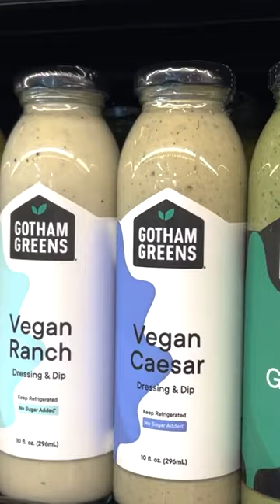The Future of Farming is Here! - Gotham Greens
🌿 Meet Viraj Puri: The Eco-Visionary CEO of Gotham Greens 🏙️🌱

In the bustling urban landscapes of today, one name stands out as a beacon of sustainable agriculture and innovative farming - Viraj Puri! As the CEO of Gotham Greens, he's the driving force behind a movement that's changing the way we think about fresh produce and urban farming. 🌆🌿

🌱 Gotham Greens: A Revolution in Urban Agriculture 🌱

Gotham Greens, founded with a commitment to sustainable, local, and fresh produce, has reshaped the way cities access their greens. Through the use of innovative hydroponic and greenhouse technologies, Gotham Greens grows premium-quality, pesticide-free vegetables right in the heart of urban environments. Their produce not only provides a healthier alternative but also significantly reduces the carbon footprint associated with long-distance food transportation.

📊 Impressive Revenue Growth 📈

Under Viraj Puri's visionary leadership, Gotham Greens has witnessed extraordinary growth in revenue. Their dedication to year-round, hyper-local farming has captured the attention of consumers and retailers alike. As of my last knowledge update in September 2021, Gotham Greens had made significant strides in generating revenue, and it continues to expand.

🏆 Achievements Beyond Compare 🏆

Gotham Greens' journey is marked by remarkable achievements:

1️⃣ Urban Farming Pioneers: Gotham Greens was one of the first companies to successfully implement large-scale, commercial urban farming in the United States.

2️⃣ Local Partnerships: They've partnered with restaurants, grocery stores, and communities, forging valuable local connections.

3️⃣ Sustainability: Gotham Greens' sustainable practices include using renewable energy, reducing water usage, and minimizing food waste.

4️⃣ Freshness Guaranteed: Their greens are delivered at the peak of freshness, ensuring customers have access to the best produce.

5️⃣ National Expansion: Gotham Greens has expanded to multiple cities, making fresh, local greens available to more people.

Viraj Puri's commitment to sustainable agriculture and his innovative approach have propelled Gotham Greens to new heights, making fresh, locally grown produce a reality in urban areas. 🚀

In conclusion, Viraj Puri, the CEO of Gotham Greens, is an eco-conscious leader who has not only revolutionized urban farming but also contributed to a more sustainable and healthier future. As Gotham Greens continues to flourish, we can look forward to more cities experiencing the freshness and eco-friendliness of their produce. 🌿🍅🌎